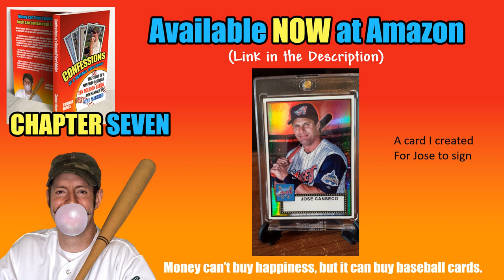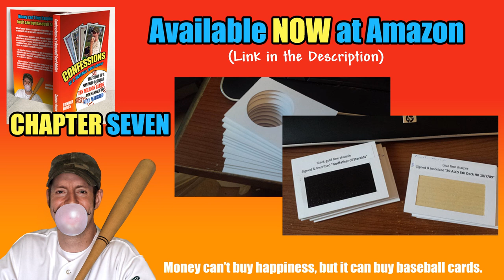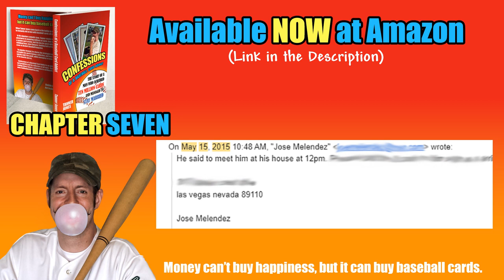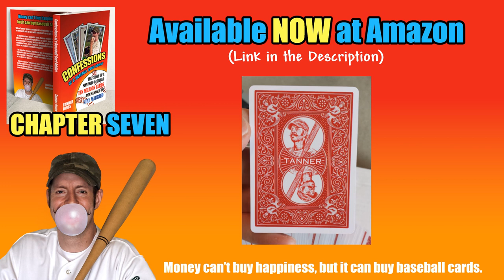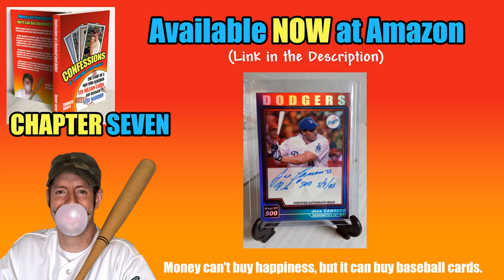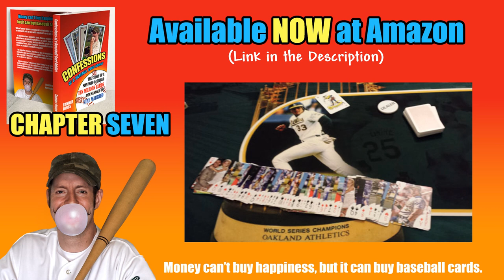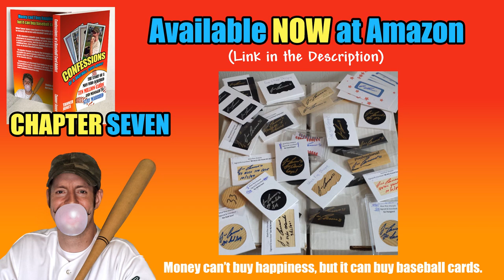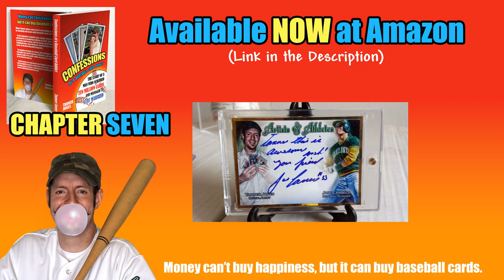I went to Jose Canseco's house! Confessions of a Baseball Card Addict - Chapter 7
This chapter has special meaning to me, as it documents the time I spent with Jose Canseco at his house!  It can almost be read as a (very small) standalone book by itself.  I'm super pumped about this one, because for the first time ever, I'm showing never before seen pics of how everything transpired.  There is also video footage at the very end.

If you'd like to purchase my book, you can do so